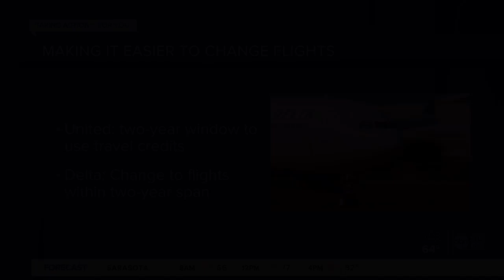COVID-19: This week's list of things you can do at home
ABC Action News is offering your family several more suggestions for things to do at home while quarantined from the coronavirus. Story